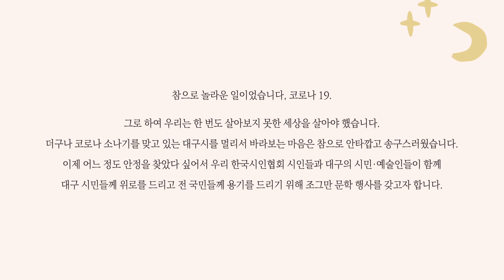시와 음악이 함께하는 대구시민 위로의 밤, 다시 부르는 생명의 노래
정호승 신달자 나태주 시인 등의 대구와 대한민국을 대표하는 시인들의 코로나19로 힘든 시간을 보낸 대구를 위한 헌정시 낭송

그리고 박수관 명창의 한이 담긴 목소리와 클래식 음악의 선율이 지친 하루를 위로하는 "대구시민 위로의 밤, 다시부르는 생명의 노래"

[프로그램]
1. 음악공연 : 박영국 (바리톤)
2. 작품낭독 : 정호승, 이태수, 신달자, 이하석, 박정남 시인
3. 음악공연 : 박진규 (첼리스트)
4. 작품낭독 : 오세영, 이근배, 박방희, 류인서 시인
5. 음악공연 : 박수관(명창)
6. 인사말씀 : 나태주 시인 등

*라이브방송의 영상문제로 인해 재 업로드합니다. 많은 양해 부탁드립니다.